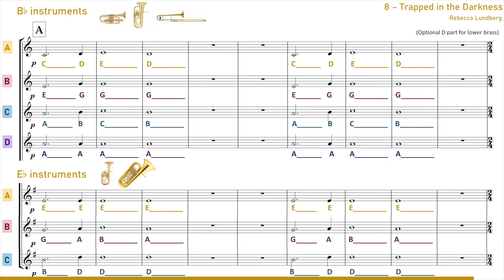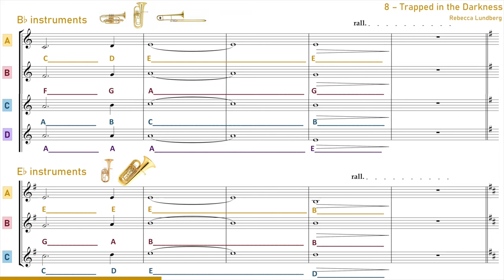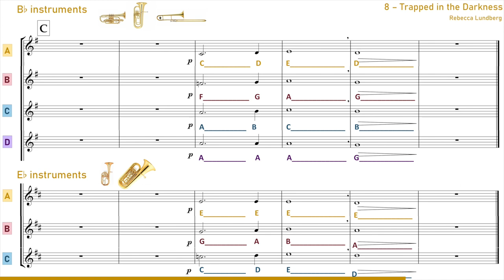A Grimethorpe Adventure – 8. TRAPPED IN THE DARKNESS (Rebecca Lundberg)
A play-along adventure story with the Grimethorpe Colliery Band!

8. TRAPPED IN THE DARKNESS
As Kim listens to the silent eeriness around her she realises she can hear quiet sounds.  The dripping of water and little gusts of air whistling through the tunnels resonate around her, and she can hear the echo of her own voice…

A Grimethorpe Adventure is a series of educational pieces, suitable for all levels from beginner to grade 1+, featuring differentiated parts suitable for mixed abilities.  Suitable for whole class ensemble teaching, small groups or individuals.